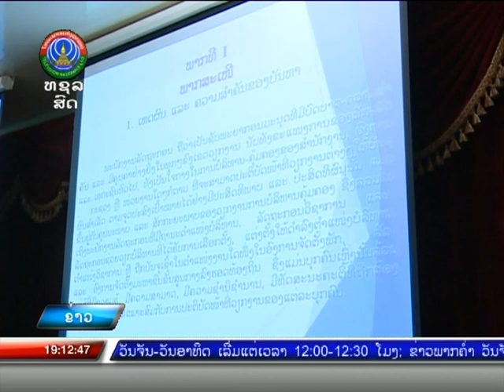ຄະນະວິທະຍາສາດສັງຄົມ ມະຫາວິທະຍາໄລແຫ່ງຊາດ ຈັດຕັ້ງປ້ອງກັນໂຄງຮ່າງວິທະຍານິພົນປະລິນຍາໂທ